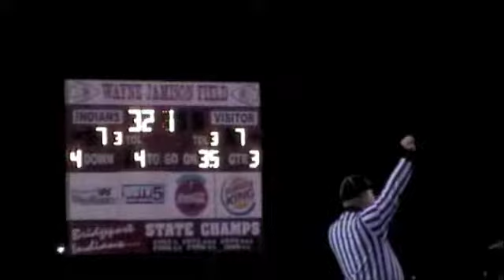Bridgeport vs George Washington Football